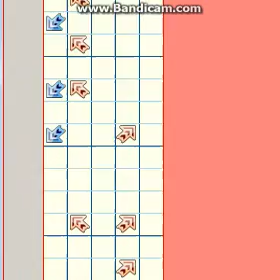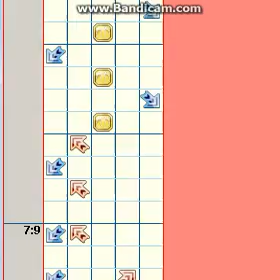UCS - Banya - Freestyle Single lvl 15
esta cancion como me gusta de echo se podria decir que es la que mas me gusta despues de I Want U de Drunken tiger en la PIU con un single lleno de quiebres se podria decir que es buena para principiantes ojala les guste jugarla tanto como a mi :D